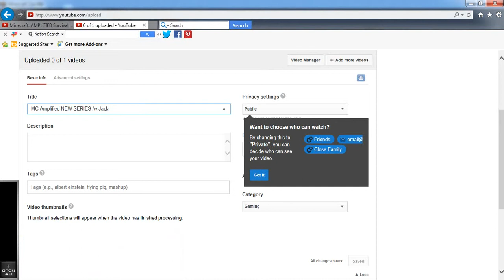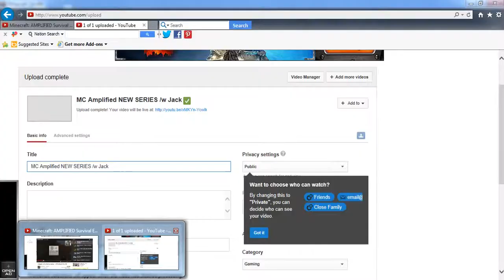MC Amplified SURVIVAL /w Jack